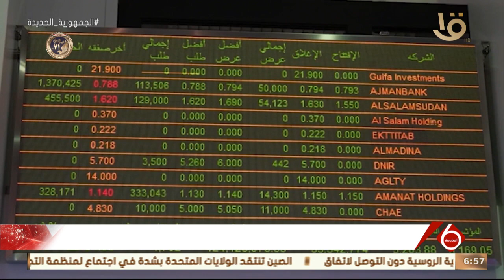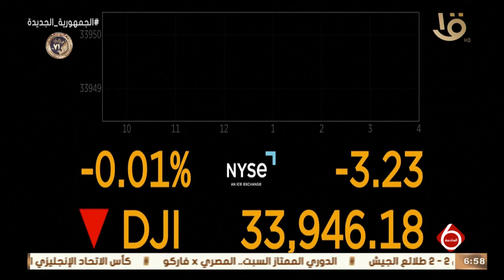نشرة السادسة | النشرة الاقتصادية.. أهم اخبار المال والأعمال